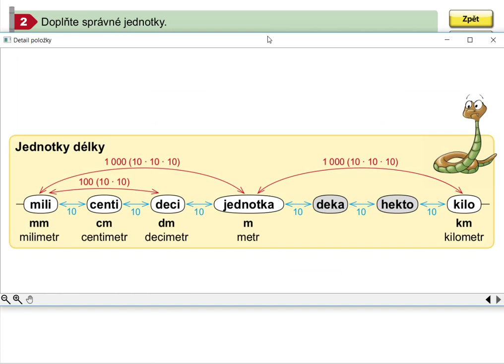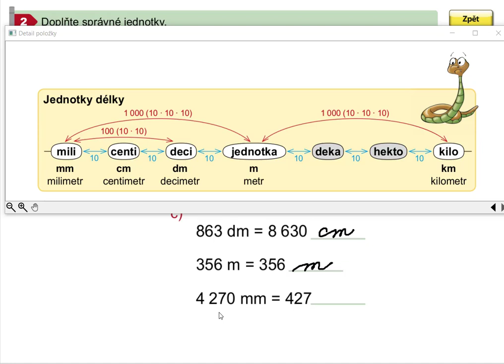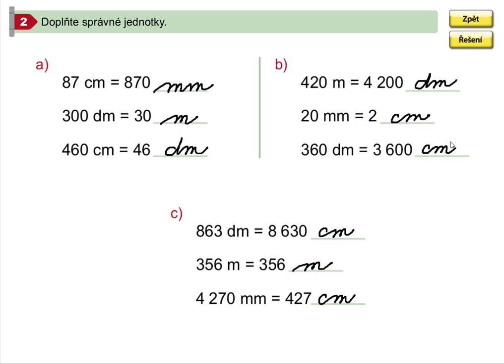Procvičování převodů jednotek délky, Matýskova matematika pro 5.roč., 1. díl, str. 22, cv. 2